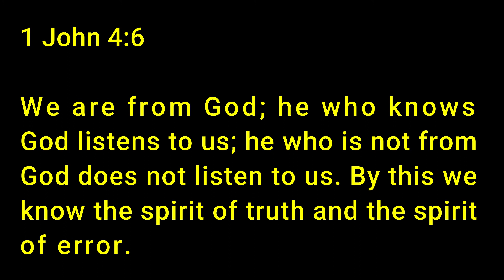9th DAY OF SIMBANG GABI | BISHOP PABILLO HOMILY